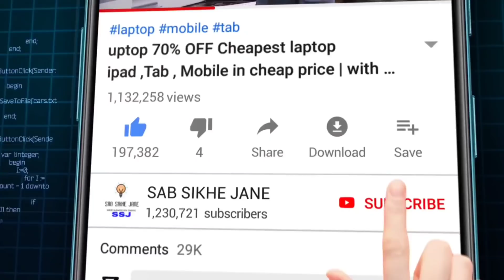mobile iphone 7 only 10999🔥 iphone x 27999 | samsung note 8 only 9999 iphone xr 21999 used mobile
mobile iphone 7 only 10999🔥 iphone x 27999 | samsung note 8 only 9999 iphone xr 21999 cash on delivery

Address

K-22 Mobile N More Lajpat Nagar New Delhi
near TVS SHOWROOM

Cheapest Iphone Market In Delhi | Second Hand Mobile | Samsung,Vivo,Oppo,Oneplus etc.